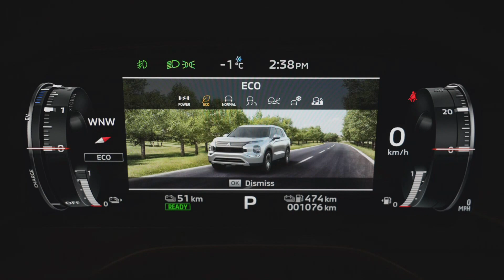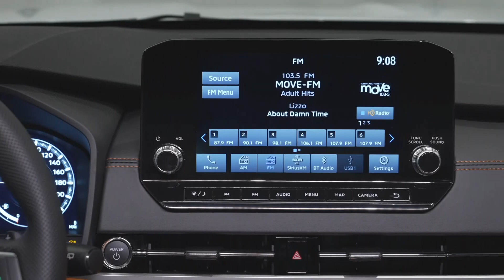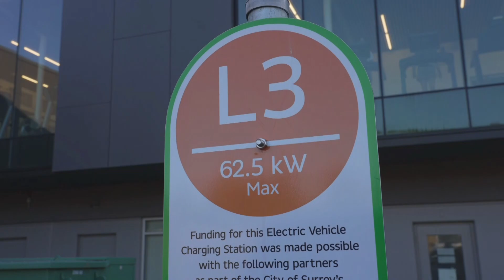Test de conduite du Mitsubishi Outlander PHEV : Interessant mais....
Le Mitsubishi Outlander PHEV est un véhicule hybride rechargeable qui allie performance et écologie. C'est un véhicule tout-terrain polyvalent qui peut être utilisé à la fois pour les trajets quotidiens en ville et pour les aventures en dehors de la route. L'un des meilleurs aspects de cette voiture est sa capacité à fonctionner en mode tout électrique pour une conduite silencieuse et respectueuse de l'environnement. De plus, le système de recharge rapide permet de récupérer l'énergie suffisante pour une utilisation quotidienne en seulement 30 minutes. Enfin, le système de sécurité avancé de ce véhicule, avec des fonctionnalités telles que l'aide au freinage d'urgence, la surveillance des angles morts et le système de freinage actif, en font un choix sûr et fiable pour les conducteurs. En résumé, le Mitsubishi Outlander PHEV est une voiture polyvalente, écologique et sûre qui offre une expérience de conduite inoubliable.

Le Mitsubishi Outlander PHEV a une autonomie en mode électrique d'environ 54 kilomètres, ce qui est suffisant pour la plupart des trajets quotidiens. Si vous avez besoin d'une plus grande autonomie, le moteur à essence peut être utilisé pour étendre la portée totale à environ 450 kilomètres. En ce qui concerne la recharge, le temps de charge dépend de la source d'alimentation utilisée. En utilisant une prise domestique standard, la recharge complète peut prendre jusqu'à 8 heures. Cependant, en utilisant un chargeur rapide de 3,7 kW, la batterie peut être rechargée en seulement 4 heures et demie. Si vous utilisez un chargeur rapide de 22 kW, le temps de charge peut être réduit à seulement 30 minutes pour une recharge de 80% de la capacité totale de la batterie.